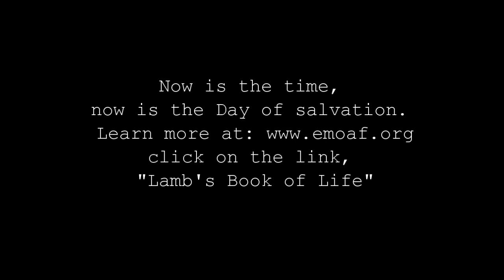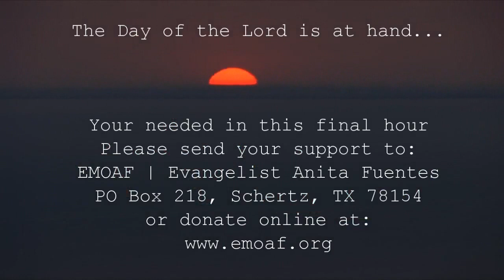How Can We Get Ready For The Persecution (Part 10)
How can we get ready for the persecution is a powerful 3 step message that is sure to prepare you for the times that are upon us. You don't want to miss it. Be sure to forward to others you know so they too can be prepared. Time will delay no longer.

Recorded in May 2016 this is a message you cannot afford to miss. Preparing the Last Days Church for the Coming Persecution. This is part 10 of several parts to be uploaded.

You can't afford to miss this broadcast.